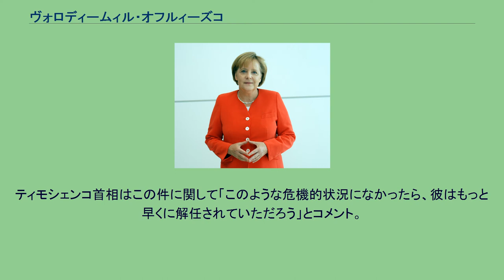ヴォロディームィル・オフルィーズコ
ヴィクトル・ユシチェンコ
ヴォロディームィル・オフルィーズコ（ウクライナ語: Володимир Огризко、1956年4月1日 - ）は、ウクライナの外交官、政治家である。
2007年から外相を務めるが、最高議会による解任動議が可決され2009年3月に退任する。
2007年、大統領提案により外相に就任。
2008年3月24日 - 26日にかけて訪日し、第2回の日・ウクライナ協力委員会を開催。
当時の高村正彦外相と会談後、共同声明を発表している。
新欧米派のヴィクトル・ユシチェンコ大統領に近い人物だった。
黒海海域をめぐる隣国ルーマニアとの領有紛争では国際法廷で敗訴したとして批判を招いていた。
親露派の地域党とウクライナ共産党から外相解任を求める動議が提出されると、これにユーリヤ・ティモシェンコ首相率いる「ティモシェンコ・ブロック」の一部が合流、2009年3月3日に解任が決議された。
ティモシェンコ首相はこの件に関して「このような危機的状況になかったら、彼はもっと早くに解任されていただろう」とコメント。
一方のユシチェンコ大統領は、「タイミングも悪く、正当性の無い解任だ」とオフルィーズコ外相を擁護する姿勢を見せた。